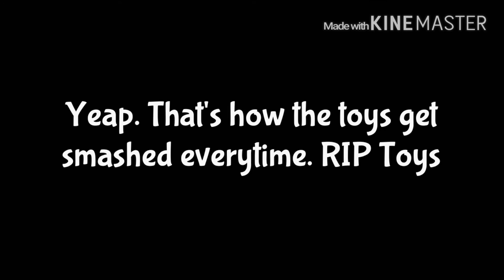Creepy Luigi Stories ~ Revisiting Things That Breaking Every Toys We Get (No Music)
Since years whenever Jimmy, Bobby, and Jack, ends up breaking the toys or killing them like up to 50 toys destroyed in every episode, but revisiting all the way back to Creepy Luigi Stories always become creepier with Luigi's death stare and calling Mario names.